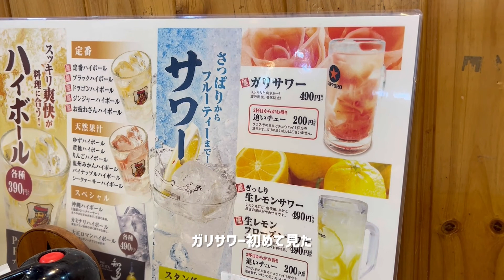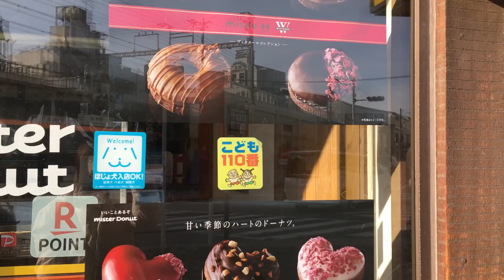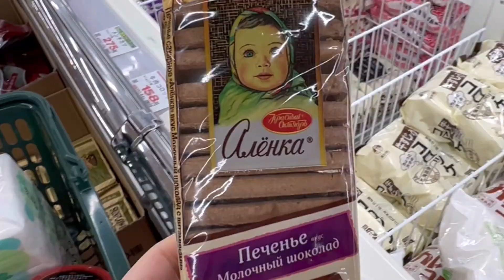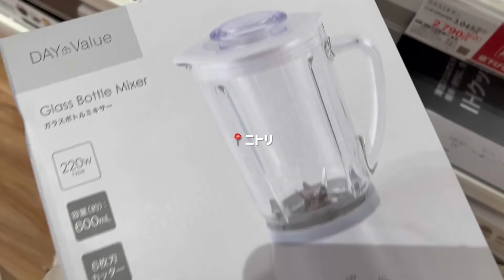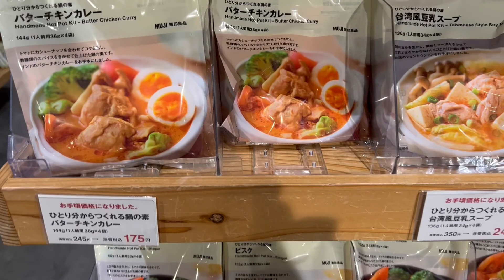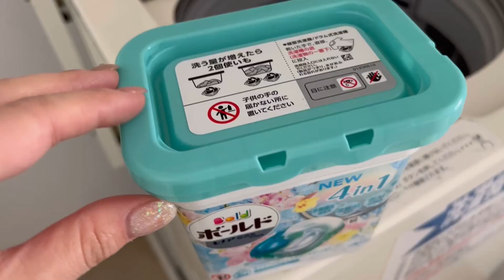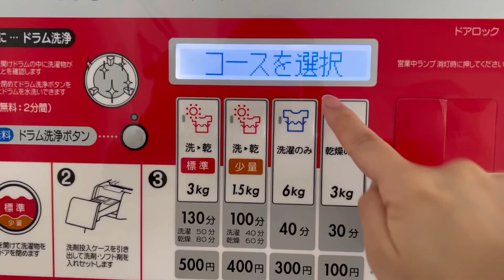Living in Osaka vlog | OLの休日 | shopping 🛒eating…etc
みなさんこんにちは🌞KANAです💗
1月2月の休日をまとめた動画になります
ゆったりまったり、ゆる〜〜〜い休日をお届けしてます笑

もうすぐ春になりますね🌸
寒くなったり急に暖かくなったりして
わけわからなくなるけど、
風邪ひかないように気をつけてくださいね✨❤️‍🔥
vlogで行って欲しい場所あればぜひコメントで教えてください✨😆
リクエスト募集中です😜🥳